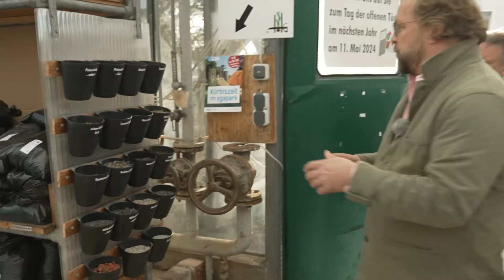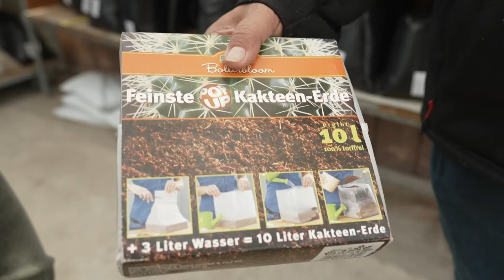Einen alten Kaktus retten: Kakteen umtopfen und pflegen | MDR Garten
Was bei manchen so auf der Fensterbank steht... Unsere Kollegin hat einen über 40 Jahre alten Kaktus in ihrem Reitstall gefunden und vor der Mülltonne bewahrt. Doch so richtig schön sieht er nicht mehr aus. Deshalb hat Reporter Jens Haentzschel Kakteen-Profi Ulrich Haage in seiner Gärtnerei @kakteen-haage31 besucht. Er hat ihm nicht nur geholfen den Kaktus wieder aufzurichten, es gab auch tolle Pflegetipps, damit der gerettete Kaktus nochmal so alt wird!

VIDEO-KAPITEL
0:00 Ein Kaktus braucht Hilfe!
0:31 Die Einschätzung vom Profi
02:39 Das richtige Substrat
06:50 Das passende Gefäß
09:16 Ran ans Umtopfen
10:15 Den Notokaktus aufrichten
12:14 Den Notokaktus einpflanzen
13:51 Den Erdnusskaktus säubern
15:19 Den Erdnusskaktus einpflanzen
16:05 Die Pflanzen verschönern und reinigen
17:08 Wann Angießen und wie Staunässe vermeiden?
18:11 Pflegetipps aus dem Mutterpflanzenquartier
21:00 Mission geglückt?